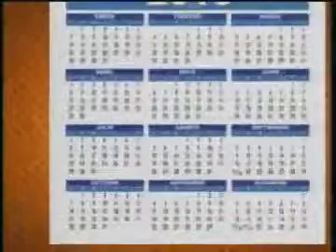En Corto: Domingo Paredes confunde la fecha de elecciones